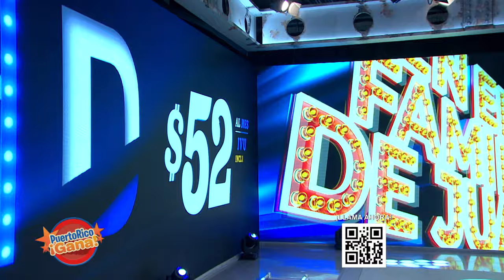03 PR GANA MAY 2 2022